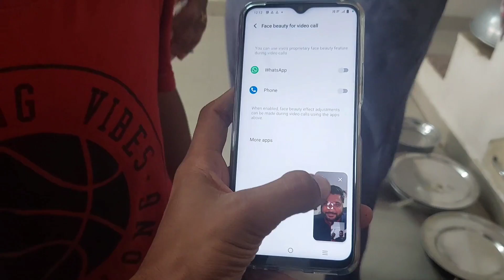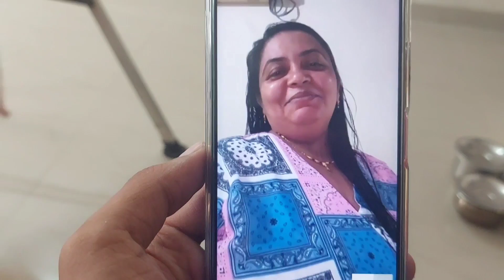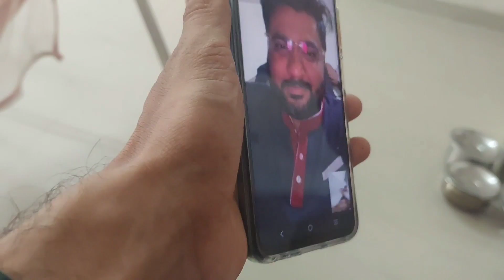Rony A Party 🥳 🎉 Aapi Enjoy With Family 👪